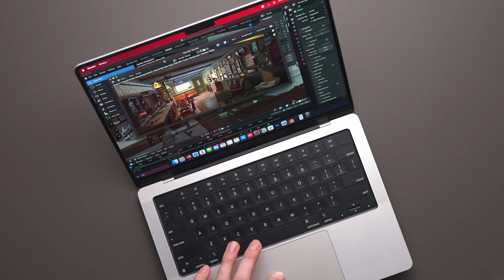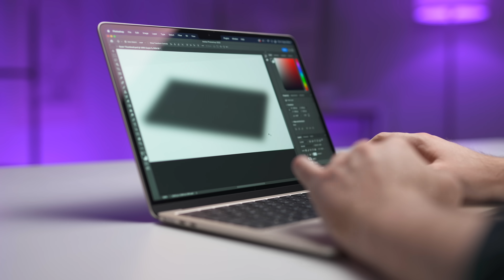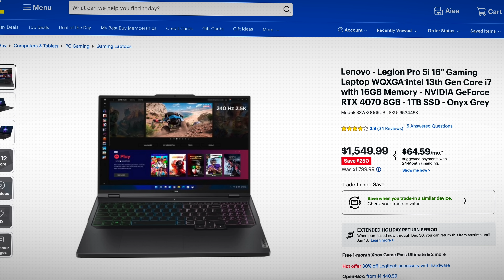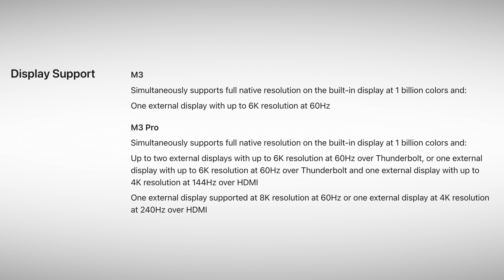M3 MacBook Pro: Apple Needs To Stop Doing This.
Is 8GB of RAM for $1599 USD really acceptable in this day and age? Does it even matter? Let's talk about the new 14" M3 MacBook Pro announced during Apple's Scary Fast October event and why it doesn't really make sense.

00:00 The M3 MacBook Is Weird
01:05 8GB of RAM Is Enough?
02:02 Why More RAM Can Be Important
02:55 What About Windows
03:48 Just Get the M3 Pro MacBook?
04:48 Should You Buy It?